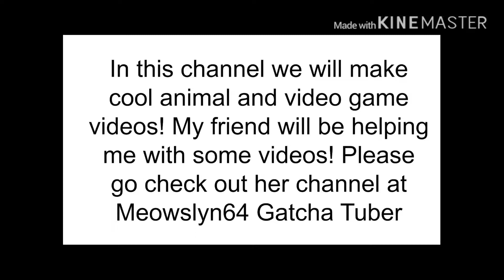Intro To Channel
This is as the title says channel intro. Hope you enjoy.